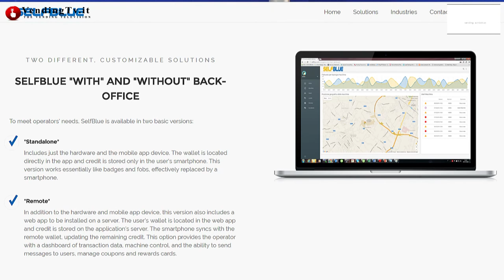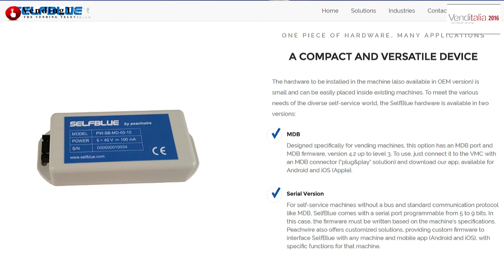Venditalia 2016 Vending TV Fabio Russo intervista Valerio Elia di Peachwire srl